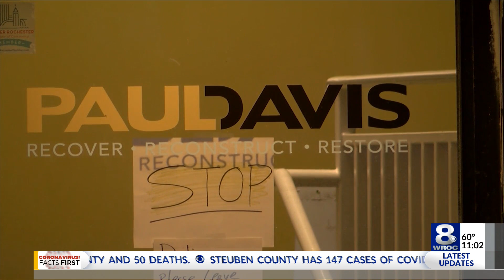Property damage specialist urge caution ahead of storm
The property damage specialists at Paul Davis are expecting a increase in calls, as rains and winds up to 65 miles per hour move toward the Rochester area.